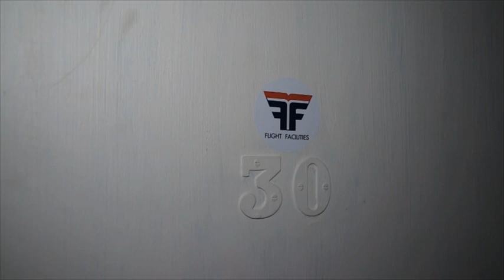DJ Central - Flight Facilities Segment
This clip has been featured on the DJ Central TV show and licensed to YOU TUBE by Blue Pie Records.